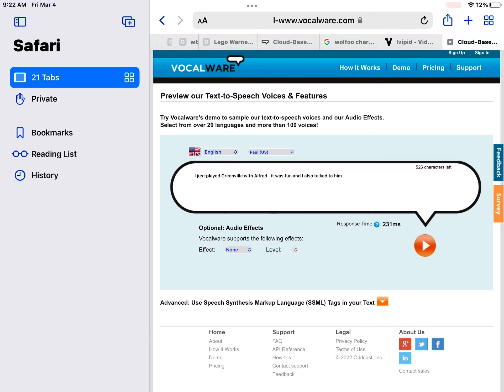For(@20th century AlfredDS￼)